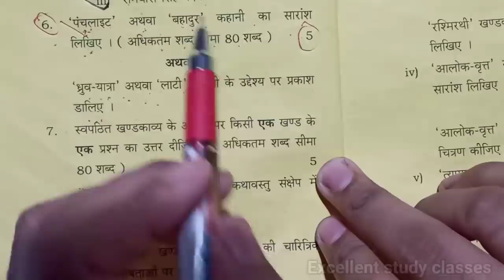पंचलाइट कहानी का सारांश ll Panchlight Kahani ka Saransh ll class 12 Hindi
अभी जुड़िए हमारे टेलीग्राम ग्रुप से

up board preparation to start 23-24

महादेवी वर्मा का जीवन परिचय आसान तरीके से

रामधारी सिंह दिनकर का जीवन परिचय आसान तरीके

जयशंकर प्रसाद का जीवन परिचय लिखने का सही तरीका

आचार्य हजारी प्रसाद द्विवेदी का जीवन परिचय कैसे लिखें

एपीजे अब्दुल कलाम का जीवन परिचय एवं रचनाएं

वासुदेव शरण अग्रवाल का जीवन परिचय एवं रचनाएं

पर्यावरण पर निबंध लिखने का सही तरीका

करोना वायरस पर निबंध कैसे लिखें

हिंदी का पद्यांश हल करने का आसान तरीका

संस्कृत में संदर्भ कैसे लिखें

संस्कृत में पद्यांश कैसे लिखा जाता है

Main es video main aapko class 12 Hindi ke important topic Panchlight Kahani ka Saransh bataya hai

Excellent study classes